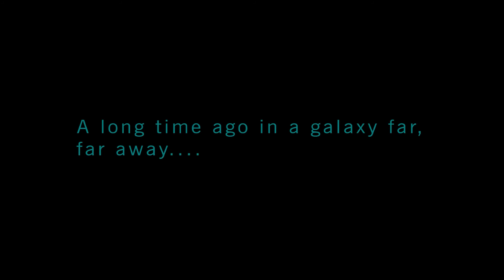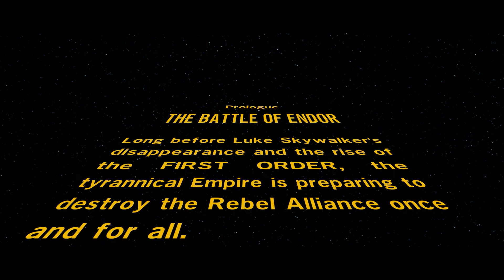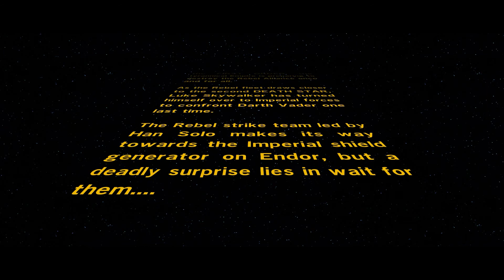The FORCE is STRONG WITH US! LEGO Star Wars The Force Awakens Episode 1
We’re playing LEGO Star Wars The Force Awakens in preparation for the release of LEGO Star Wars The Skywalker Saga! Join us as we play through one of the many stories that will be included in the upcoming game!